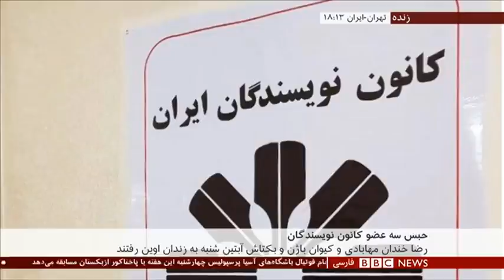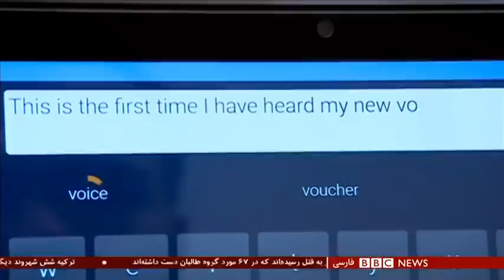اخبار ساعت شش عصر-دوشنبه ۷ مهر